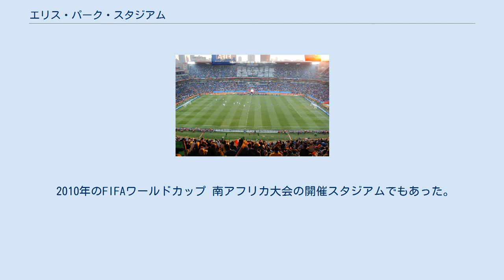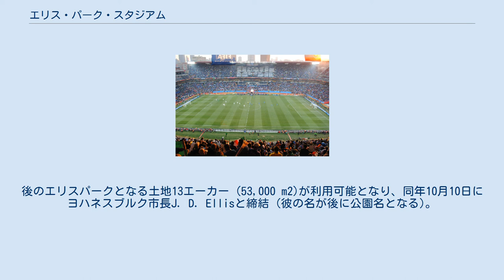エリス・パーク・スタジアム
F区_(ヨハネスブルグ)
エリス・パーク・スタジアム（英語: Ellis Park Stadium、命名権で呼ぶ場合はエミレーツ・エアライン・パーク）は、南アフリカ共和国ハウテン州ヨハネスブルグ市都市圏F区にある球技場である。
コカ・コーラがネーミングライツを4.5億ランド (ZAR) (米ドル5800万$に相当)で取得し、2008年7月4日から2012年10月9日までの間の名称は、コカ・コーラ・パーク (Coca-Cola Park)であった。
 ユナイテッドラグビーチャンピオンシップのライオンズのホームスタジアム。
 1995年には、ラグビーワールドカップの決勝戦を開催した。
 現在はスタジアムでは、サッカーとラグビー、アメリカンフットボールの専用のスタジアムとなっている。
 2010年のFIFAワールドカップ 南アフリカ大会の開催スタジアムでもあった。
標高は約1700 m。
 1889年にゴールデン・ライオンズが発足。
ライオンズの初ゲームはヨハネスブルク公園駅に位置するWanderers Club's stadiumであった。
 1927年、ヨハネスブルク近郊のen:Doornfonteinの採石場が代替地として特定される。
後のエリスパークとなる土地13エーカー (53,000 m2)が利用可能となり、同年10月10日にヨハネスブルク市長J. D. Ellisと締結 (彼の名が後に公園名となる)。
1928年に竣工し、ラグビーニュージーランド代表 (オールブラックス)と対戦。
観客数は38,000人であった。
 メトロレールのエリスパーク駅 (Ellis Park)が隣接。
 周辺にはポンテシティアパートがある。